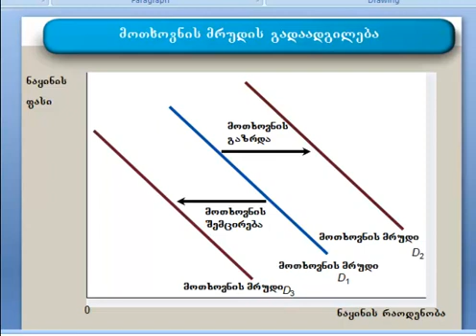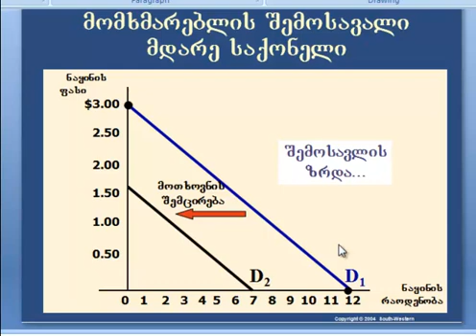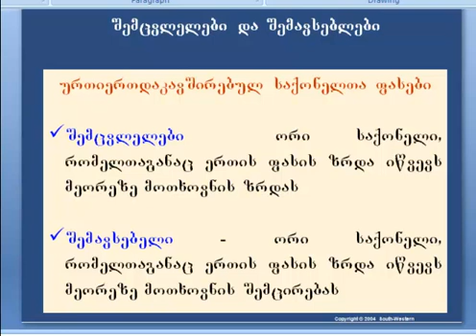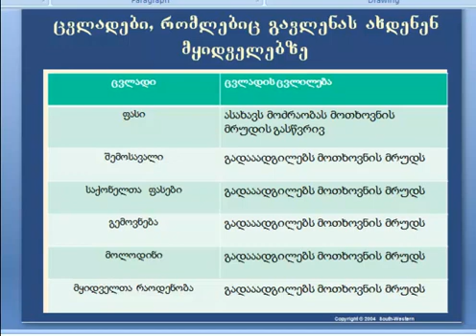ჯაფარიძე- მიწ. და მოთ. საბაზრო ძალები 4-4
დიმიტრი ჯაფარიძე, dimitri japaridze მიწოდების და მოთხოვნის საბაზრო ძალები ლექცია 4 ნაწილი 4